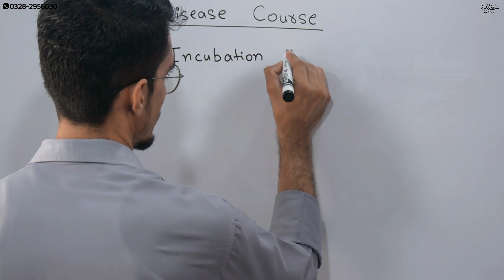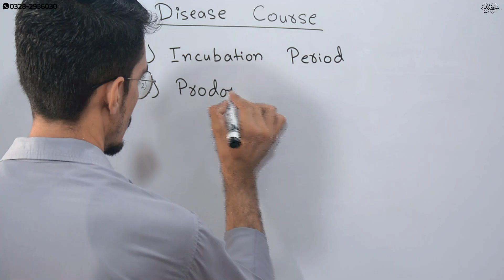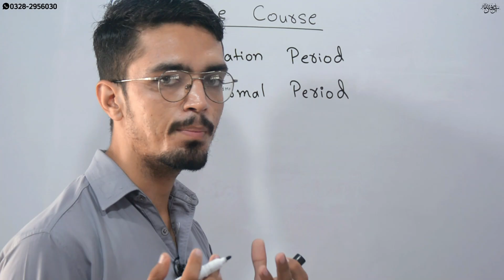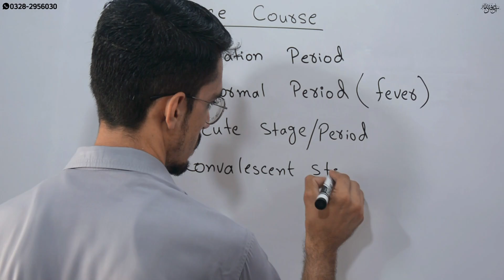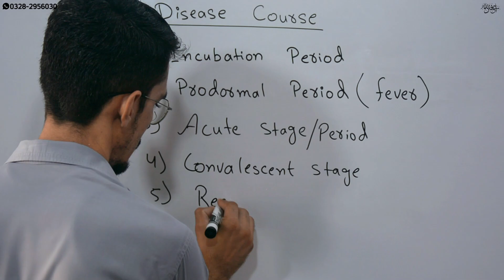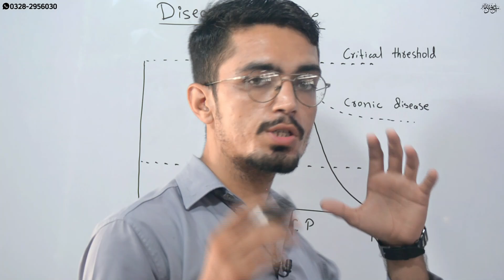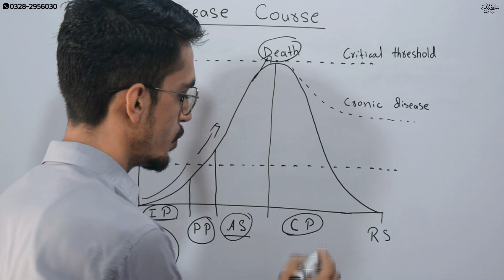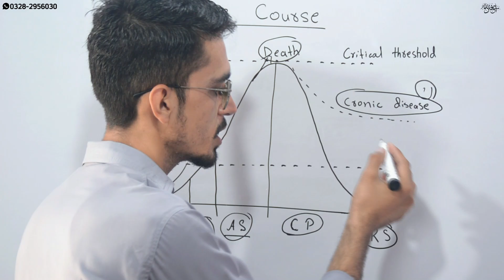Course of INFECTION | Course of Disease | stages of infection | asad medhub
Asalam u Alikom
Friends I hope you are fine. In this video I give you a little bit information about this like BNS  YouTube videos please subscribe my channel if you are interesting about medical field I hope you are enjoying my video so let get start it.
دوستوں مجھے امید ہے کے آپ لوگ ٹیک ہونگے۔ اس وڈیو میں۔ میں آپ کو اس. کے بارے میں معلومات دونگا آگر آپ میرے چینل پر نیوں ہے تو (all about info)چینل کو فوری طور پر سبسکرائب کرے. آگر آپ اسی طرح وڈیوز مزید دیکھنا چاھتے ہیں تو۔ مجھے امید ہیں کہ یہ وڈیو آپ کو اچھی لگے گی۔ تو چلو وڈیو کو شروع کرتے ہیں۔